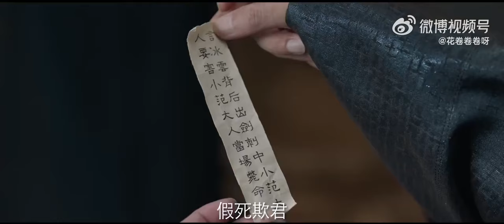Joy of Life Season 2 (2023), upcoming chinese drama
Joy of Life season 2 Trailer.
Chinese title: 庆余年 第二季
Pinyin: Qing Yu Nian 2
Indonesian title: Arti Kehidupan season 2
Broadcast network: Tencent, iQiyi
Original Writing: Qing Yu Nian (庆余年) by Mao Ni

Cast:
Zhang Ruo Yun as Fan Xian
Li Qin as Lin Wan'er
Chen Dao Ming as Liu Yu
Wu Gang as Chen Pingping
Li Qiang as Yan Ruohai
Tian Yu as Wang Qinian
Yu Fei Hong as Empress
Sui Jun Bo as Imperial Consort Yi, mother of Li Chengping
Li Xiao Ran as Li Yunrui, Elder princess. Foster sister of the Emperor, birth mother of Lin Wan'er
Fu Xin Bo as First prince
Zhang Hao Wei as Li Chengyu, Crown prince
Liu Duan Duan as Li Chengze, second prince
Guo Zi Fan as Li Chengping, third prince
Wang Tian Chen as Li Hongcheng, son of the Prince of Jin and close friend of the second prince